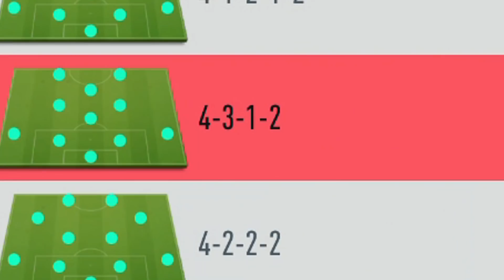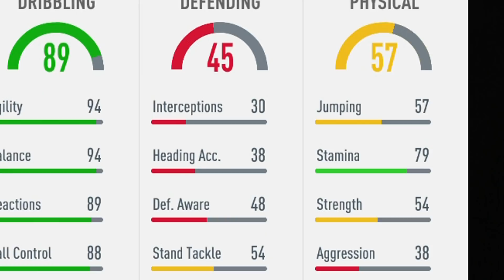PRVNÍ DRAFT VE FIFĚ 20! 😱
V dnešním videu jsem postavil jeden z opravdu zatím lepších draftů ve FIFĚ 20! enjoy❤️
Budu moc rád za like, s videem jsem si dal práci.